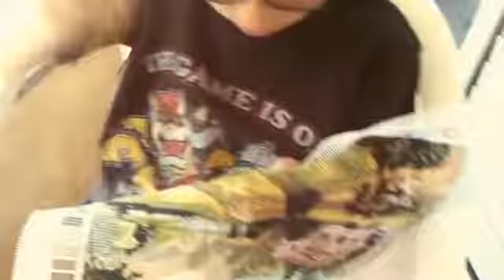Good Start, Grow Smart